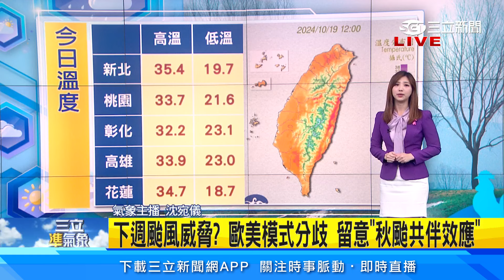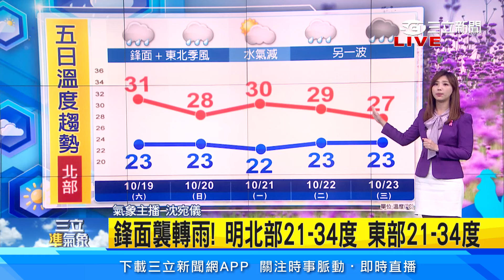下週颱風威脅？歐美模式分歧 留意「秋颱共伴效應」｜三立準氣象｜20241019｜三立新聞台